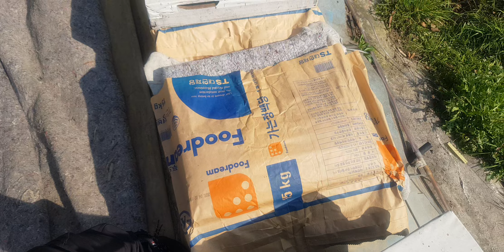교미상 한통 실패 그 이유가 ~?